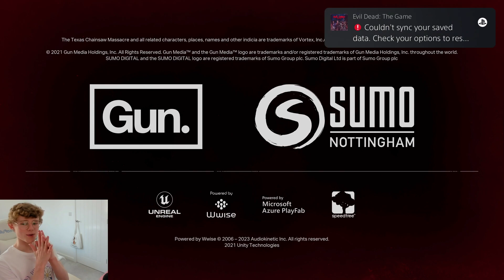SURVIVING IN TCM; MY NEW FAVORITE GAME